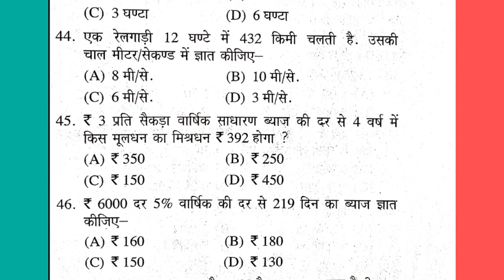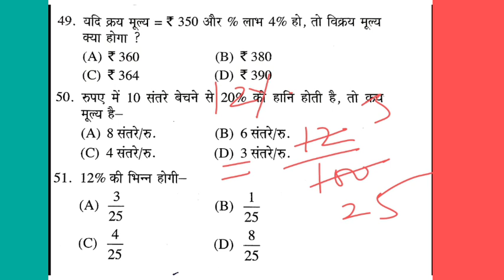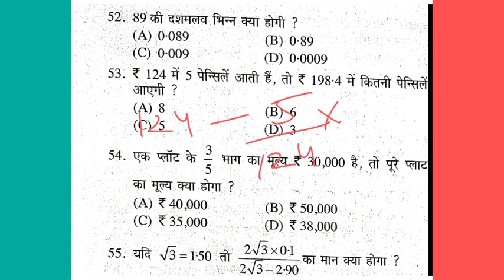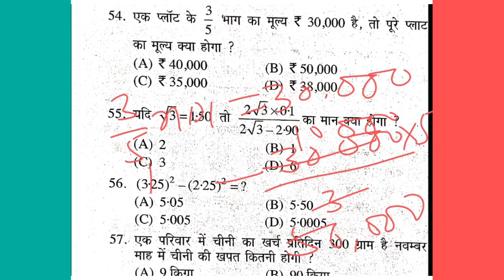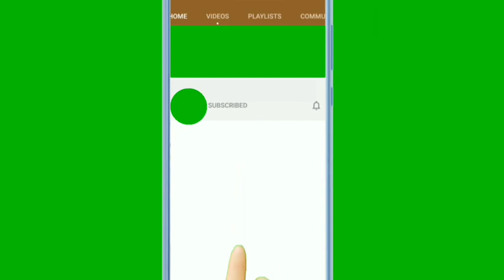Navodaya Vidyalaya Entrance Exam 6th Class|mathematics Model Paper 2022-23|Narayan lal,jnv 2022-23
जवाहर नवोदय विद्यालय प्रवेश परीक्षा 2022 कक्षा 6 के लिए सर्वश्रेष्ठ बुक्स की लिस्ट

Navodaya Vidyalaya Entrance Exam 6th Class|Mental Ability test Model Paper 2022-23|Nathan lal,
navodaya quiz class 6th,
navodaya vidyalaya entrance exam class 6 reasoning mental ability test,
navodaya free mental ability mock test for class 6 jnvst,
most important reasoning ( mental ability) questions of invest,
jnv 2022-23,